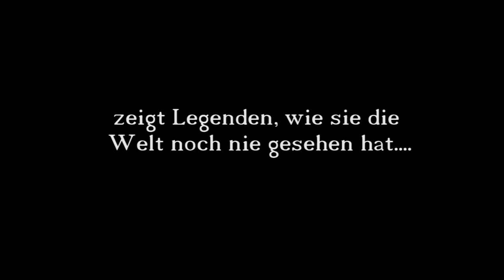WM Song Brasilien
Alexander Sedivy präsentiert den Clip zum WM Hit 2014 "Wer wird Weltmeister heuer? " als parodistische Vorschau der österreichischen Fussball-Legenden Hans Krankl, Toni Polster, Andreas Herzog und Herbert Prohaska auf die Fussball WM 2014 in Brasilien.
Eine Aufstellung mit seinen besten Parodien und ein aktuelles WM Tagebuch und mehr über den österreichischen Kabarettisten und Stimmenparodisten Alexander Sedivy gibt es

Kamera: David Mirk

Text und alle Instrumente: Alexander Sedivy - Music inspired by Billy Joel